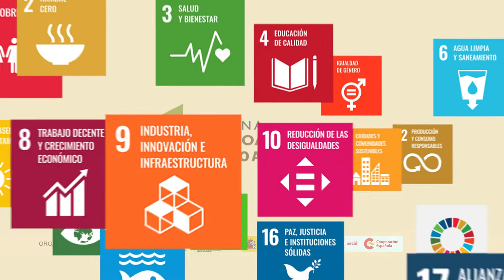Seguridad hídrica y objetivos ambientales de los ecosistemas acuáticos